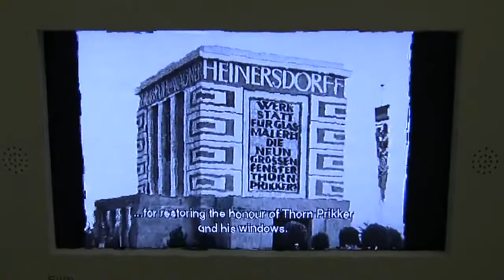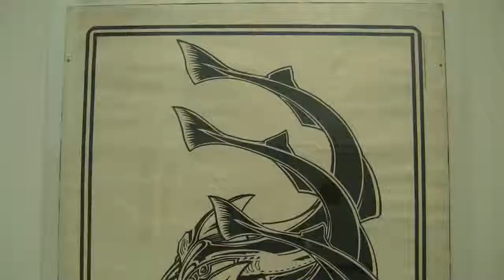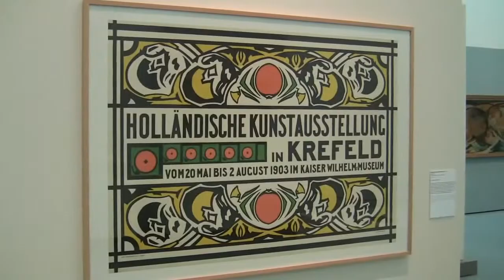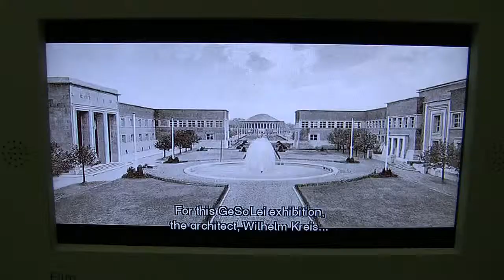Johan Thorn Prikker: Mit allen Regeln der Kunst - Vom Jugendstil zur Abstraktion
Impressions of the art exhibition "Johan Thorn Prikker - From Art Nouveau to Abstraction" from 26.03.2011 to 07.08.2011 at the Museum Kunstpalast, Düsseldorf... read more in German:

Impressionen der Ausstellung "Johan Thorn Prikker: Mit allen Regeln der Kunst - Vom Jugendstil zur Abstraktion" vom 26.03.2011 bis 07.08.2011 im Museum Kunstpalast, Düsseldorf.

Ein Anarchist, der Kirchen leuchten ließ: Johan Thorn Prikker hat nach 1900 das halbe Rheinland ausgeschmückt. Das Museum Kunstpalast in Düsseldorf widmet dem vielseitigen Niederländer die erste Retrospektive seit 30 Jahren.